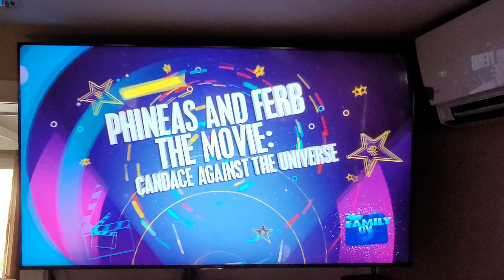Disney Channel Promo | Phinas and Ferb The Movie: Candace Against the Universe April 8, 2023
After 3 years from Disney Plus Candace Against the Universe is coming to Disney Channel.